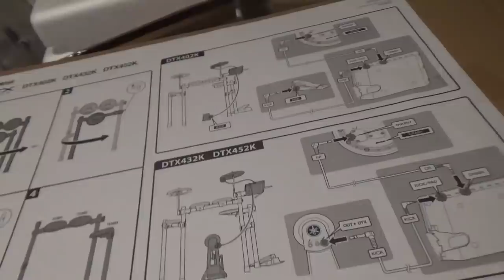Good Hungry Raccoon Crowd Tonight - Saturday October 17/20 9:00 PM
Good hungry crowd tonight but too wet to sit on the bench and showed off my new drum kit.
I am a retired RCMP Officer living in a rural setting in Nova Scotia, Canada. I spend my time enjoying nature and feeding my furry friends, the raccoons. I also feed the deer in the winter months and many varieties of birds. I have two rescue cats named Connor and Charlotte. Raccoon Whisperer™ is protected under trademark law & is owned/operated by James Blackwood IT IS STRICTLY PROHIBITED TO FILM OR UPLOAD ANY VIDEO OF RACCOON WHISPERER™ WITHOUT PRIOR WRITTEN CONSENT JAMES BLACKWOOD AKA RACCOON WHISPERER™.